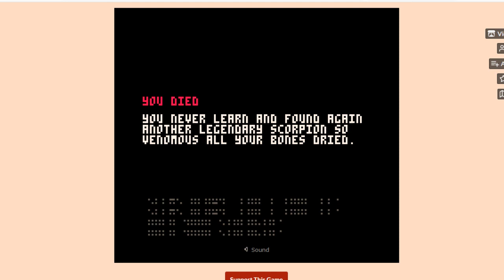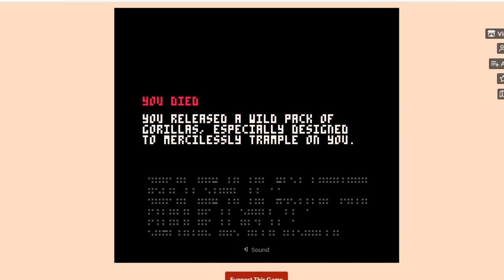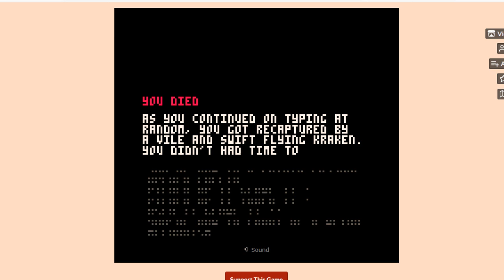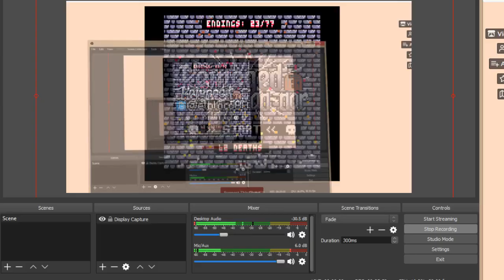MANY DEATHS!!! - KEINEGED AN NOR (BLIND) #1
Welcome to my blind let's play series of Keineged An Nor. Keineged An Nor is an indie point and click, die and retry adventure game created by Indie developer Anto80! This game involves dying multiple times in many different ways and trying to find the solution to get out of the dungeon by memorising the correct sequence of events! It's tough but i'm determined to complete it!

In this episode, we venture into the dungeon and try out best to figure out what we need to do. We die. LOTS!!